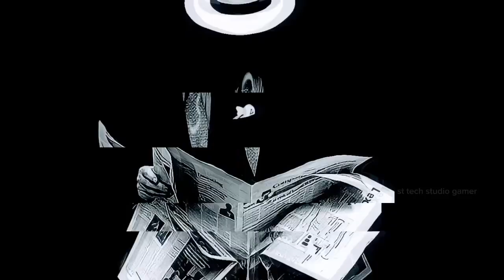பெங்களூர் ❤️ 𝗩𝗦 ஹைதராபாத் 🧡| 𝐑𝐂𝐏𝐋 𝐄𝐏 𝟏𝟏 | 𝐒𝐓 𝐓𝐄𝐂𝐇 𝐒𝐓𝐔𝐃𝐈𝐎 𝐆𝐀𝐌𝐄𝐑